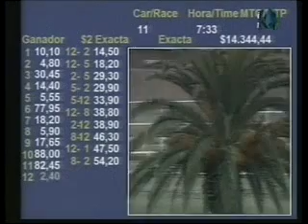La Plata 270115 11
1 5
Last Point (451)
Monasterolo, I (55)
1:06.15 5,55 FF hh
Díaz, D
D.Y.A.
2 2
Uncgariel (448)
Maturan, WR (54)
1 cp 4,80 FF aa
Mondazzi, EA"
Maripa
3 8
Storm Nino (496)
Ferreyra, FE (57)
4 cps 5,90 FF aa
Ibarra, FA
El Pensativo (LP)
4 12
Neo Mata (465)
Ricardo, JA (57)
3/4 cp * 2,40 FF aa
Barisone, JH
Don Santiago
5 10
Wayuma For Sale (435)
Arenas, PD (57)
1 1/2 cp 88,00 FF aa
Molina, LO
Desaci
6 1
German Antonio (508)
Alday, LE (57)
VM 10,10 FF aa
Gómez, J
Tala Sur (LP)
7 11
Juan Halo (433)
Gómez, OJ (54)
4 cps 82,45 FF ha
Quintana, MA
Los Mimbres
8 7
Ador West (524)
Medina, MJ (57)
VM 18,20 FF aa
Alegre, A
Ciudad de Amigos
9 9
Fulton Plus (434)
Paredes, LA (53)
VM 17,65 FF aa
Gutiérrez, JR"
Amores Mios
10 6
Buena Costumbre (495)
Hernández, CD (53)
hco 77,95 FF aa
Sonetti, RA
Los Inventados
11 4
Match One (457)
Montes de Oca, DI (53)
3/4 cp 14,40 FF aa
González, RH
María Cristina (LP)
12 3
Alto Platero (522)
Rodríguez, AO (57)
17 cps 30,45 FF aa
Zubiarrain, SV
El Scracht